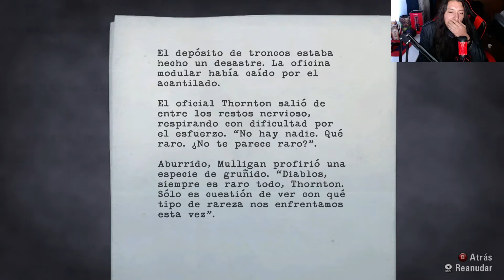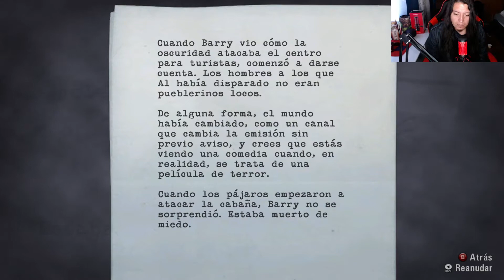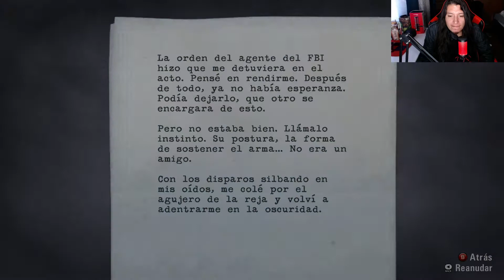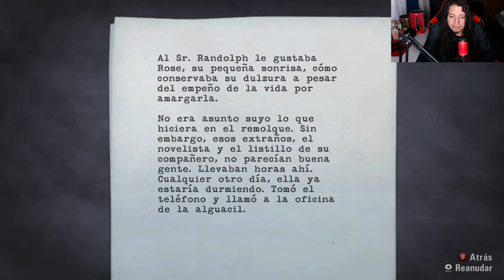Alan wake capitulo 5